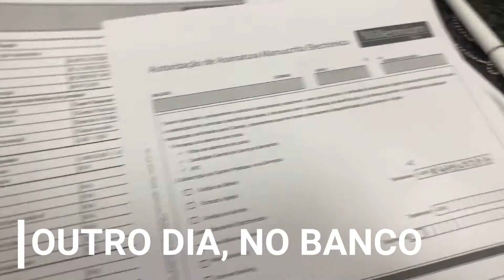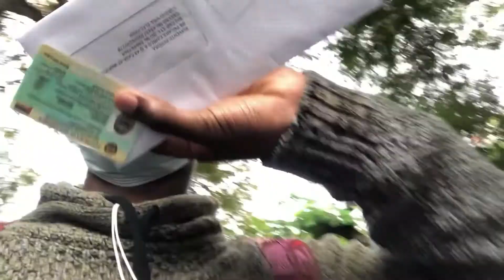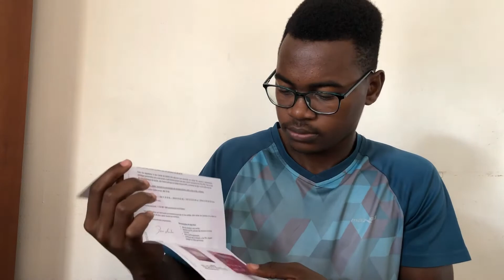ABERTURA DE CONTA BANCÁRIA | SEMANA SANTA (PÁSCOA) « KluivertPereira »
Sou novo nessa plataforma, conto com vossa ajuda para evolução desse canal, deixem criticas construtivas, ideias de videos e deixem comentários acerca dos Vlogs.